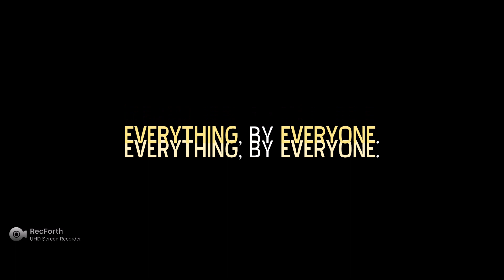The visitor...an old flash horror game (read description)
Warning: this game features blood, gore, and death

the visitor is an old flash horror game by new grounds, I control an alien parasite that explodes everything that it gets eaten by and evolves into whatever ate it, it got too scary for me so I quit 15 minutes in but I will return to it